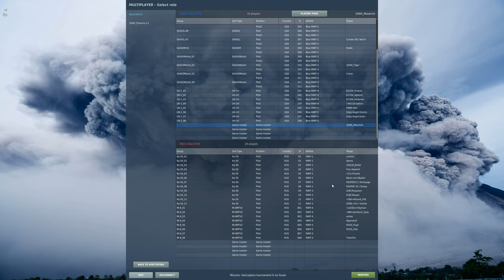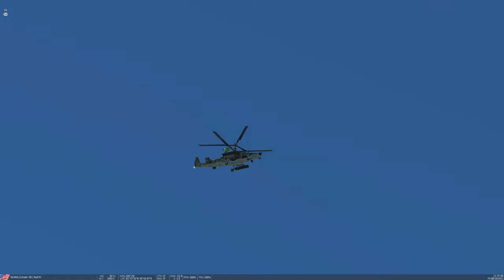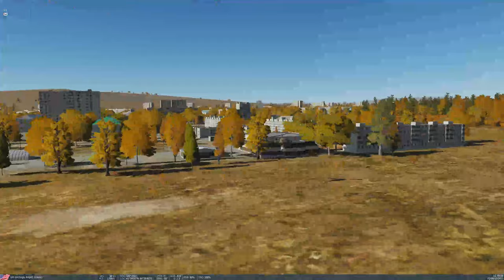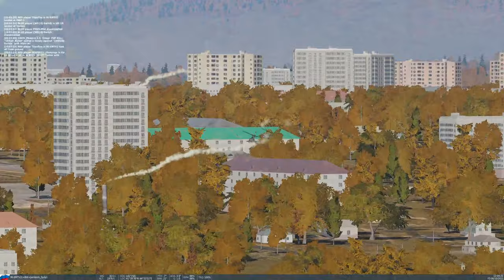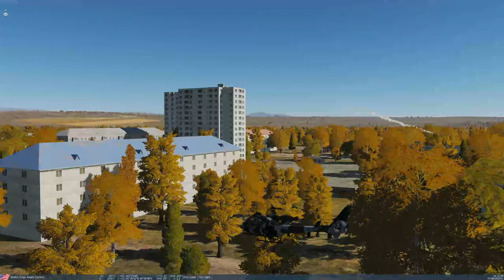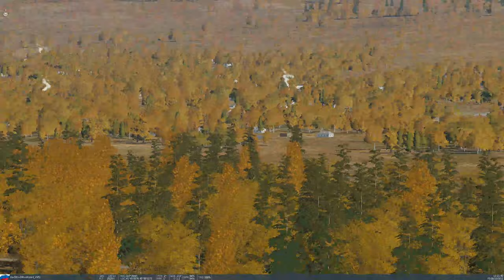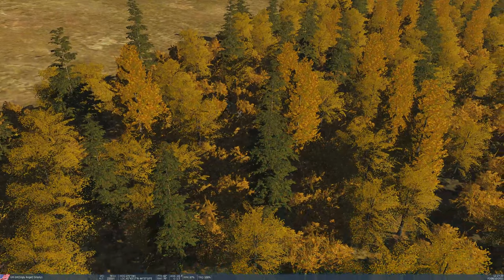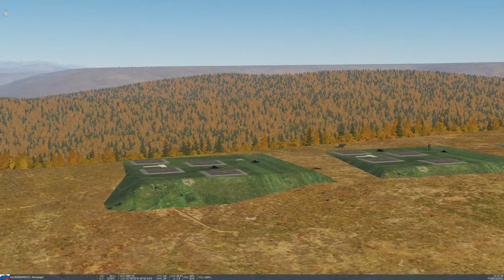DCS | HELICOPTER PVP EVENT | ROUND 5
Created by Alpenwolf | Powered by the 104th Phoenix

My Setup:
    -32GB RAM
    -2560 x 1440 Monitor
    -A keyboard
    -A mouse
    -Ray-Ban Aviators

Digital Combat Simulator World (DCS World) is a free-to-play digital battlefield game, focusing on simulation of military aircraft. It includes the FREE Su-25T and TF-51D aircraft and it is extensible through additional DCS modules as well as user-made add-ons and mods. DCS World includes a vast mission area of the Caucasus region that encompasses much of Georgia - the location of the Russian invasion of Georgia in 2008.